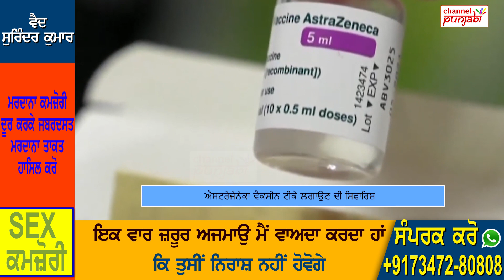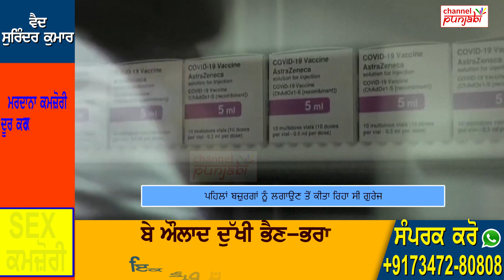ਕੈਨੇਡਾ ਤੋਂ ਦੁਪਹਿਰ ਵੇਲੇ ਆਈ ਵੱਡੀ ਖ਼ਬਰ, ਬਜ਼ੁਰਗਾਂ ਲਈ ਸਰਕਾਰ ਦਾ ਖ਼ਾਸ ਤੋਹਫ਼ਾ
Channel Punjabi Presents:
ਕੈਨੇਡਾ ਤੋਂ ਦੁਪਹਿਰ ਵੇਲੇ ਆਈ ਵੱਡੀ ਖ਼ਬਰ
ਬਜ਼ੁਰਗਾਂ ਲਈ ਸਰਕਾਰ ਦਾ ਖ਼ਾਸ ਤੋਹਫ਼ਾ